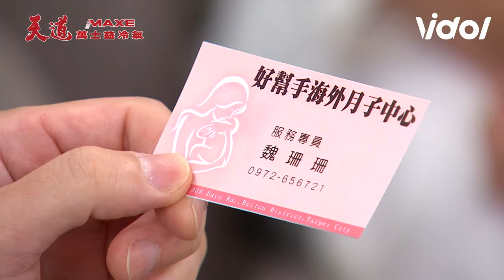天道／制裁者身分曝光運金急了！發現解封方法 瑞安試探羅家失敗靜玉為老公拚命惹心疼｜天道 Fight For Justice｜三立娛樂星聞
★訂閱【女孩要幹嘛】甜寵浪漫戲劇看到飽